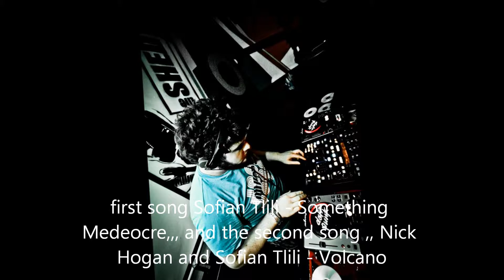The first song Sofian Tlili Something Mediocre and the second song Nick Hogan and Sofian Tlili Volcano